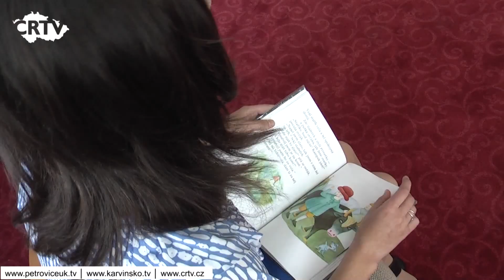Pasování žáčků na čtenáře Petrovice u Karviné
Žáčci prvních tříd v Petrovicích u Karviné se dočkali pasování na čtenáře. Místní knihovna si tímto způsobem zajišťuje, že čtenářů neubývá, jako jinde.
Asynchr.: Elizabet je jednou z mála dětí, které čtení opravdu baví. Místo puštěné televize u nich doma šustí otáčející se stránky knih. Ještě před rokem tyto knížky četli Elizabet rodiče. Teď už to zvládne hravě sama. pasováním na čtenáře získali možnost navštěvovat pravidelně místní knihovnu. Petrovické knihovně přibylo tímto pasováním dalších 31 čtenářů, teprve příští rok ale ukáže kolik z nich u knih opravdu vydrží.

Pasování žáčků na čtenáře  Czech republic news

Pasování žáčků, na čtenáře, Pasování na čtenáře,